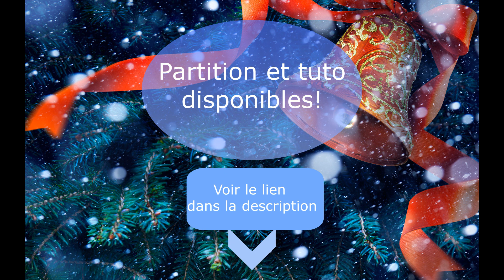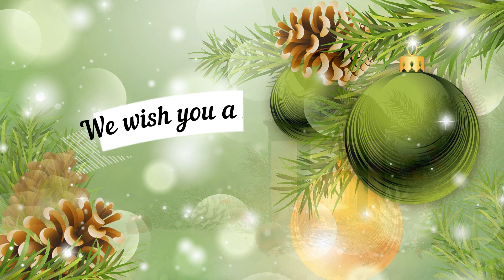Chansons de Noël 2024 sur Harpeenligne.com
Voici une vidéo vous présentant 4 chansons de Noël, dont les partitions et certains tutoriels sont disponibles sur Harpeenligne.com.

3) Ding dong, merrily on high (à 1 min 16)
4) We wish you a merry christmas (à 2 min 14)

Pour acheter le pack avec toutes les partitions à tarif réduit

Attention, ces arrangements sont protégés, et appartiennent à Cécile Branche